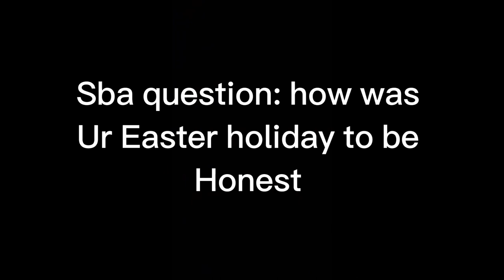Sba video: yr1 S1 E1